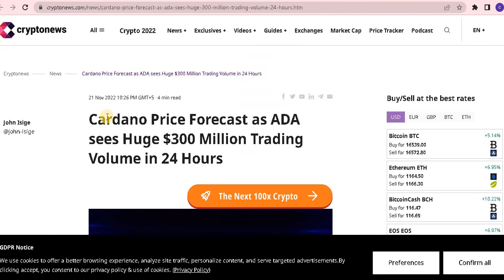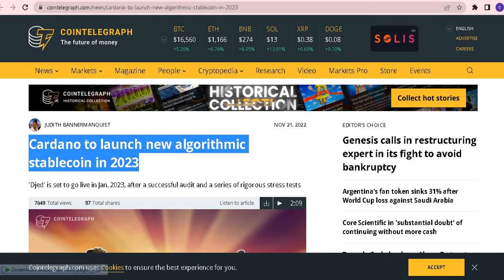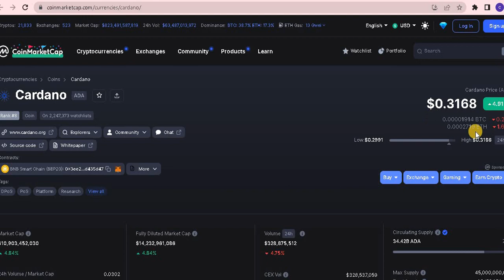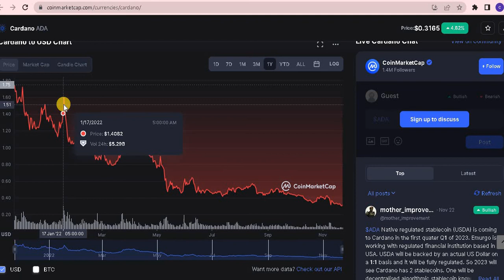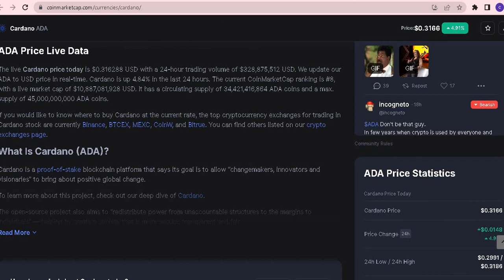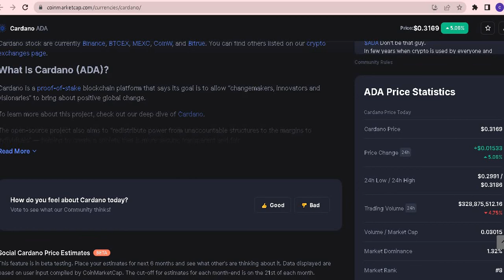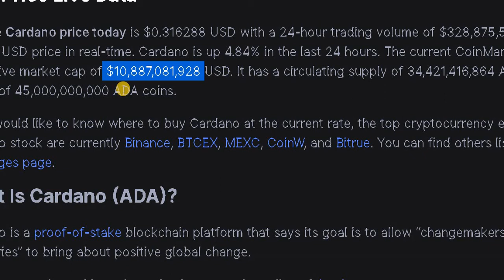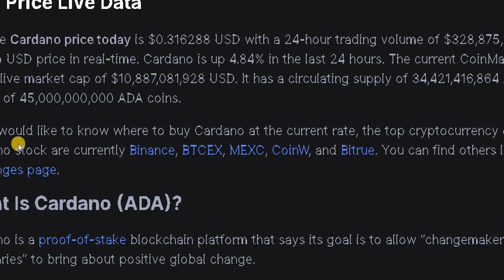Cardano ADA Stable Coin Coming soon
This video is about the cardano ada price prediction and cardano is about to launch new stable coin coming soon in 2023.

Coinbase Daily, the best cryptocurrency news media online!